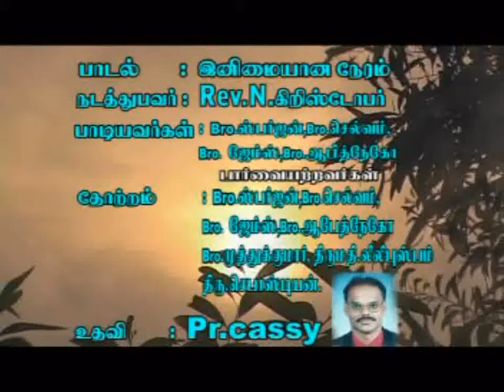INIMAYAANA NERAM TAMIL CHRISTIAN SONG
INIMAYAANA NERAM SONG